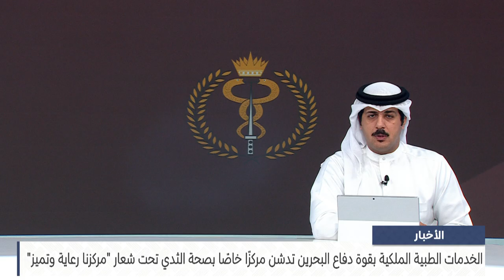الأخبار: الخدمات الطبية الملكية بقوة الدفاع تدشن مركزًا خاصًا بصحة الثدي تحت شعار مركزنا رعاية وتميز